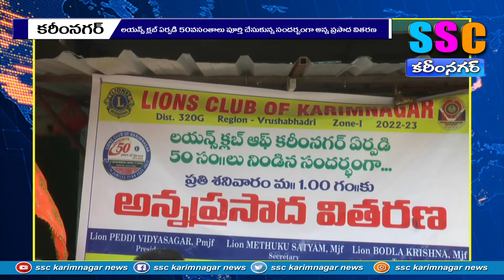లయన్స్ క్లబ్ ఆధ్వర్యంలో అన్నదానం ...SSC NEWS KARIMNAGAR– 16.07.2022